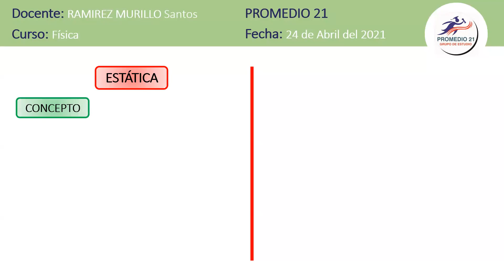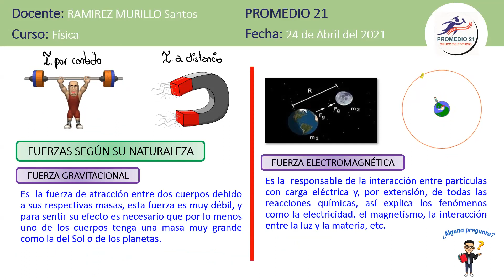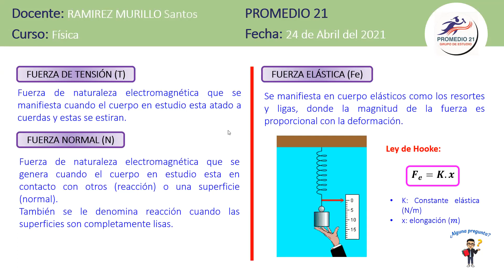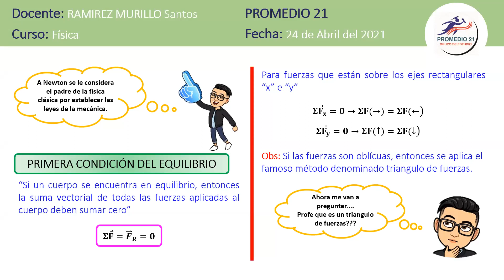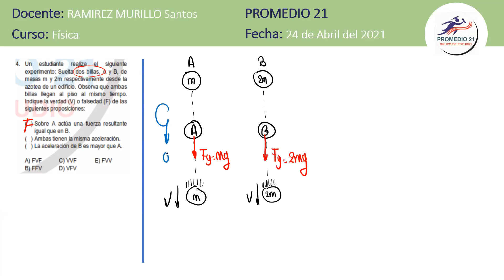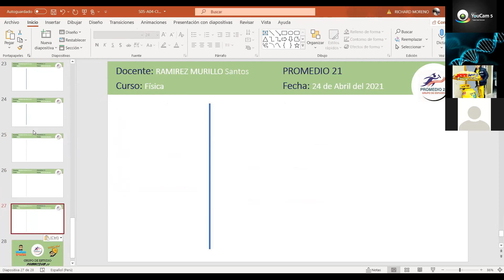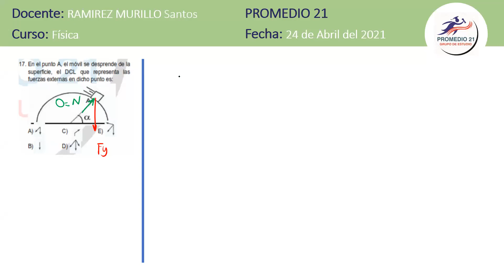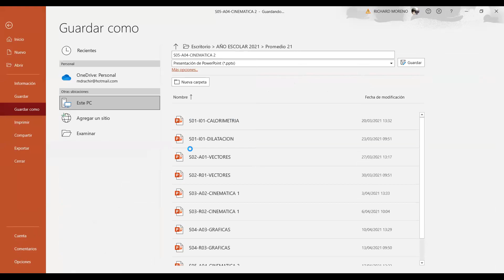Física (OR MAR-SET 2021) Agraria Estática (Prof. Santos)(24/04/2021)